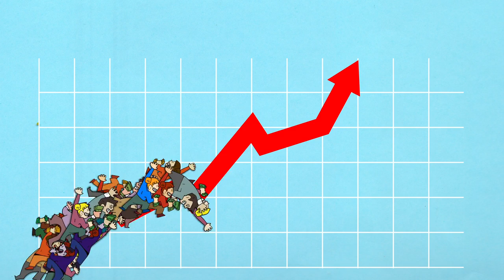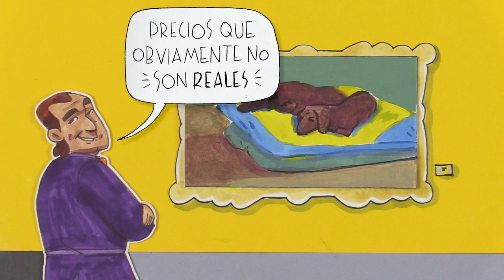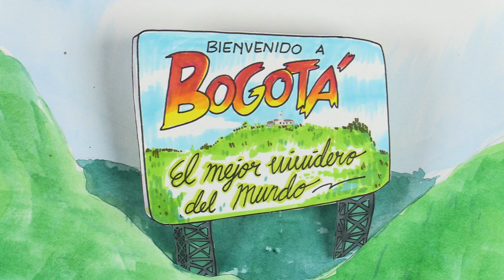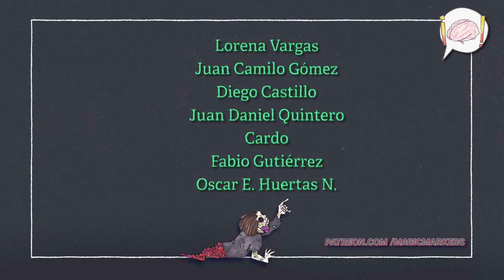¿Qué es una burbuja financiera?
Cuando las cosas suben de precio dramáticamente, siempre hay alguien que declara: "eso es una burbuja". Pero ¿cómo saberlo? ¿Qué significa que algo sea una burbuja?